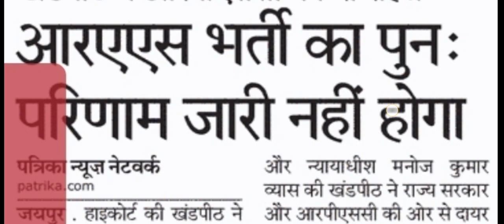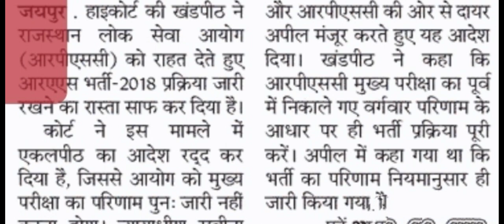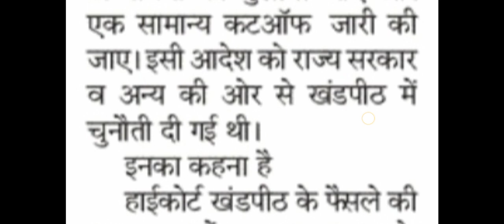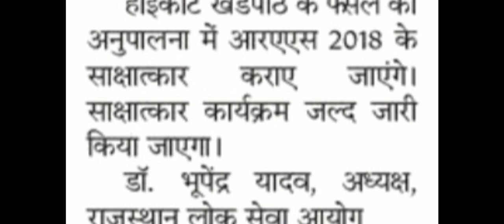RPSC RAS 2018 Latest News | RPSC RAS 2021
नमस्कार दोस्तों, आज के इस YouTube Video में बात करेंगे RPSC RAS 2018 Latest News पर, जो प्राप्त हुई है, माननीय उच्च न्यायालय के फैसले से। RAS 2018 Latest News अथवा RPSC RAS 2021 पर अधिकारिक जानकारियों हेतु सदैव हमारे साथ बने रहें, धन्यवाद।
Hello friends, in this YouTube video of today, RPSC will talk on RAS 2018 Latest News, which has been received, by the decision of the Honorable High Court.  Always stay with us for official information on RAS 2018 Latest News or RPSC RAS ​​2021, thank you.